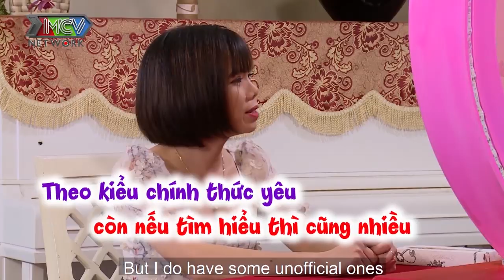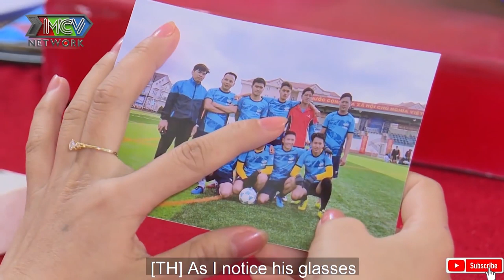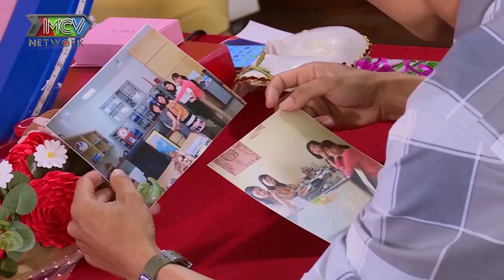Cười sập sàn màn RA MẮT PHỤ HUYNH KHÓ TÍNH siêu hài hước của cặp đôi CÒN TRINH NGUYÊN | HAT